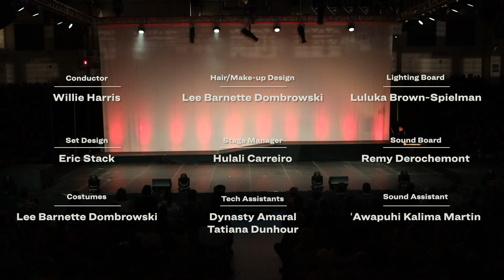PAIʻEA, A Hawaiian Language Glam Rock Opera - Hōʻike 2023 Thursday Night Performance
This show was recorded before a live audience on Thursday, March 9 as the opening night of Hōʻike 2023 as our Kamehameha Schools Hawaiʻi Kula Kiʻekiʻe presented PAIʻEA, a glam rock opera in ʻōlelo Hawaiʻi.

Our annual Hōʻike is a treasured signature event for our kula. This year's show, PAIʻEA, honors the chiefly lineage of our kula, and celebrates the life and achievements of Kamehameha Paiʻea, the great-grandfather of Ke Aliʻi Pauahi. This powerful moʻolelo is brought to life with a contemporary twist, as a glam rock opera.

Beyond the live presentation and recording, PAIʻEA will live on as our performing arts students take this show to the world's largest performing arts festival in Scotland, the Edinburgh Festival Fringe, this August 4, 5, 8, and 9 (tickets are available now

They will also present the traveling version of the show three additional times on our Island. On July 8 at the Kahilu Theatre in Waimea. On July 14, here on the KS Hawaiʻi campus at the William Charles Lunalilo Center. And on July 21 at the University of Hawaiʻi at Hilo. All three shows are fundraisers to help our students defray travel costs associated with bringing the show to Scotland. More information on tickets and show times will be posted on our Hawaiʻi campus channels and on our once available.

PAIʻEA is the first in a trilogy of rock opera performances being developed at Kamehameha Hawaiʻi campus, focusing on Kamehameha I.